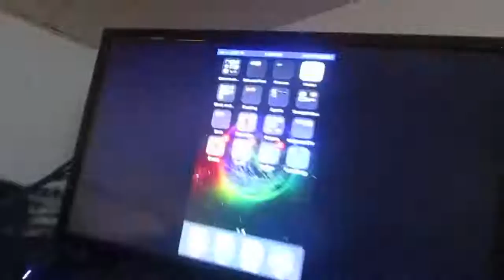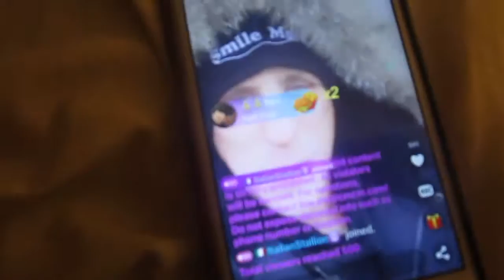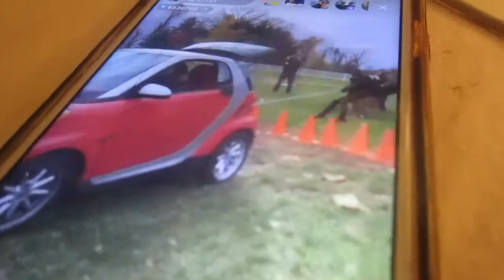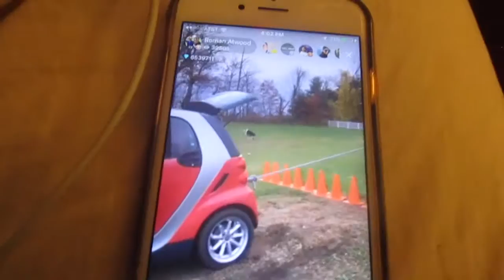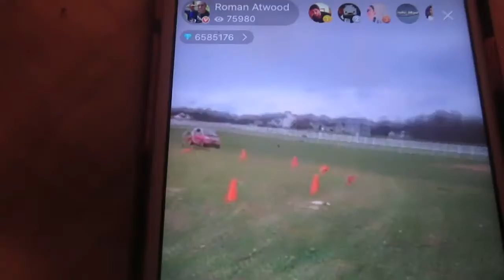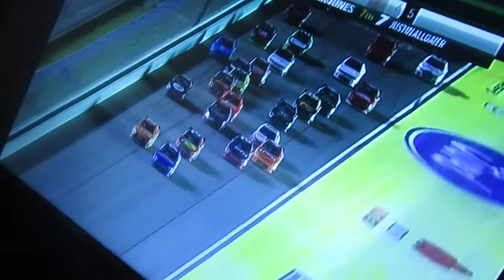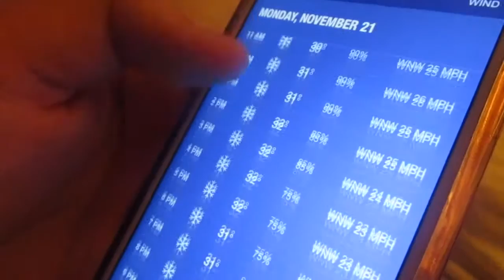XFINITY SERIES CHAMPIONSHIP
My biggest inspiration RomanAtwoods vlog channel biggest inspirations